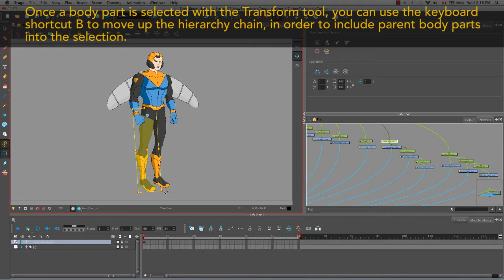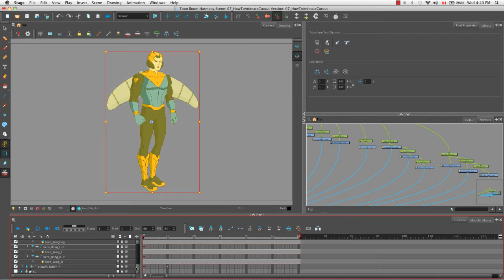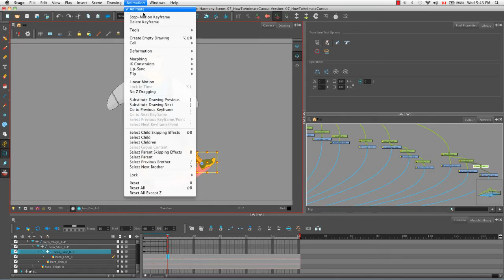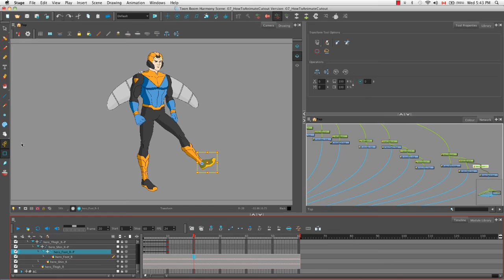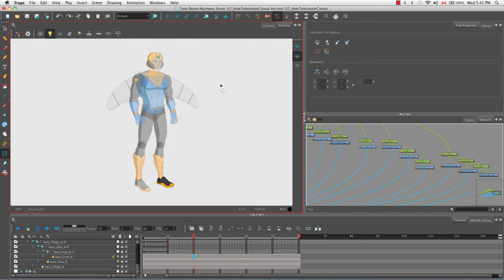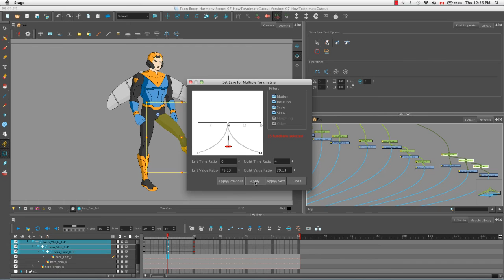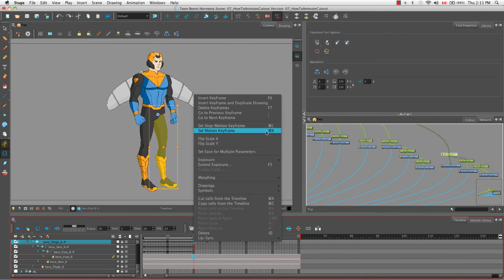How to Animate a Cut-out Character in Harmony 11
Now it’s time for cut-out animation using the superhero you prepared in Lessons 5 and 6. Learn to animate a fluid movement using cut-out animation techniques which include adjusting the velocity and inbetweening.